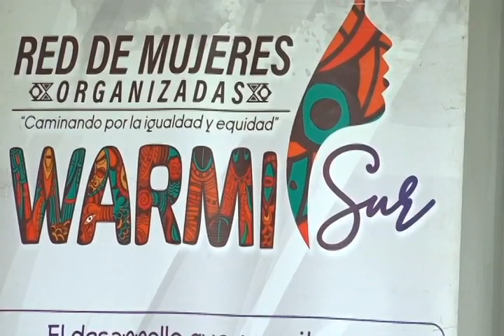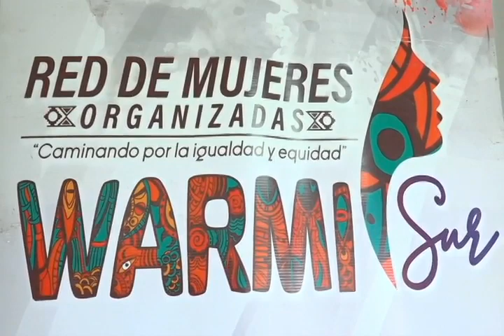Red Warmi Sur y Cuerpo de Paz de EEUU, delinean acciones para el desarrollo integral de las mujeres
Las alianzas de recursos nacionales e internacionales son claves para ejecutar proyectos cuyo propósito sea la defensa de los derechos humanos. La red Warmi Sur, junto al Cuerpo de Paz de los Estados Unidos, delinean acciones para el desarrollo integral de las mujeres, especialmente de las zonas rurales